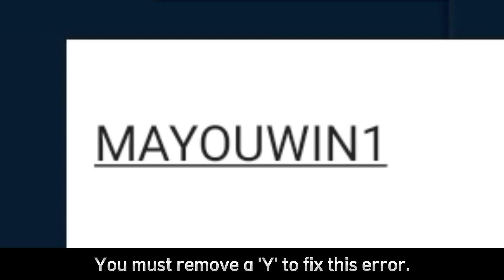GIFTCODE Error, A Baby Account - UNO! Mobile | Apply 4 GIFTCODE, 2250 coins, 35 diamonds, and more!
Add me:
1st account ID: 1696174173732 - Canyoneer Jewel YT
2nd account ID: 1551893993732 - Commander Jewel YT

SIDE 2 SIDE

0:00 intro
0:13 GIFTCODE
1:50 SIDE 2 SIDE matchs
10:18 outro